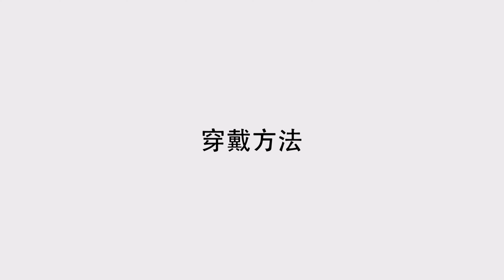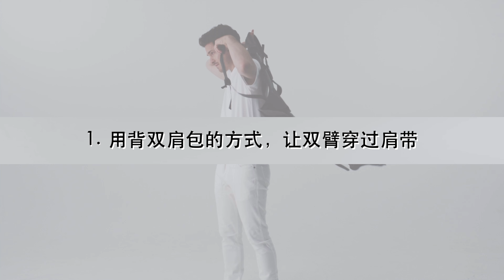SUPPORT JACKET Bb+PROⅢ 穿著方法 中文版 外骨骼型辅助套装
00:00 佩戴過程
00:17 穿著前 - 調整肩帶及膝帶 *重要
00:52 如何繫上肩帶和胸帶
01:19 如何繫上 W 鎖膝帶
01:51 如何安裝腰帶
02:27 最後，調整每條腰帶

如果您想增加輔助力量
拉緊肌肉帶。

‹穿著五步驟›
1. 穿上肩帶。
2. 繫緊胸帶。
3. 佩戴 W 鎖膝帶。
4. 繫上腰帶。
5. 調整各腰帶。

‹準備步驟›
1. 將支撐夾克放在桌上。
2. 用手鬆開兩條肩帶。
3. 將膝蓋加緊帶向前拉鬆。

‹配戴說明›
1. 將肩帶穿過手臂，像背包一樣穿著。
2. 繫緊胸帶。
　　稍後再調整長度。
3. 佩戴 W 鎖膝帶。
　　＊在膝蓋上方和下方繫上 W 形鎖式膝帶。
　　＊綁緊上、下加緊帶。
　　在對側綁緊 W 鎖式膝部安全帶時，請拆下綁緊一側的安全帶扣。
4. 繫上腰帶。
　　從腰帶上取下輔助腰帶和側腹帶。
　　＊將背帶末端與尾骨對齊。
　　＊將腰帶向前拉，並在拉動時繫緊。
　　＊只將輔助腰帶向前拉緊。
　　＊拉緊側腹帶。
5. 調整肩帶、胸帶和肌肉帶。
　　調整肩帶和胸帶。
　　＊調整肌肉帶的長度。
　　拉動腰帶末端時，在腰帶扣後方提起肌肉腰帶，使其更容易收緊。鬆開時，提起皮帶扣。